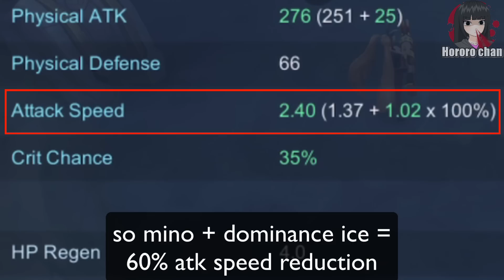HOW GOOD IS THE CHANGES ON DOMINANCE??? NEW UPDATE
you liked it?

»» YT Moderators
› zkael星
› Monokuma